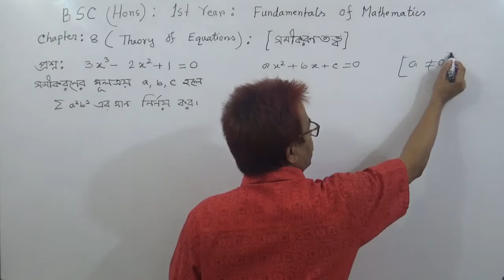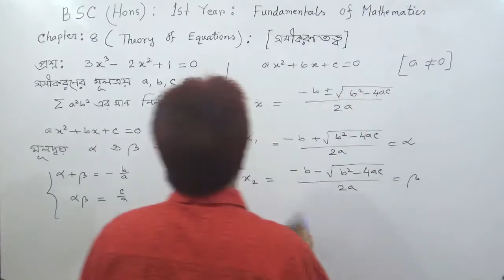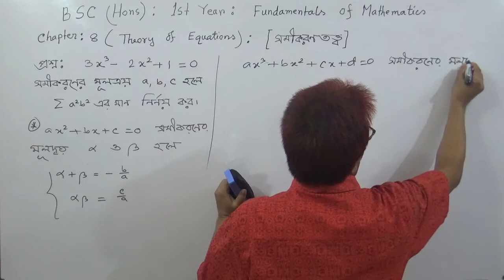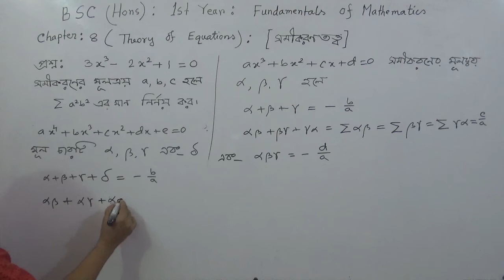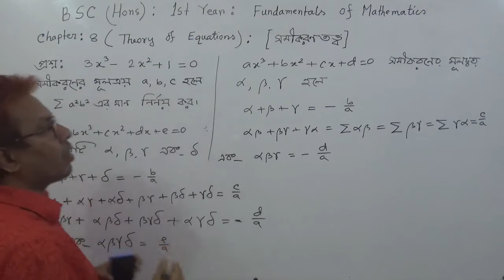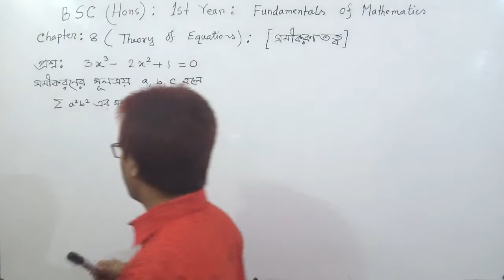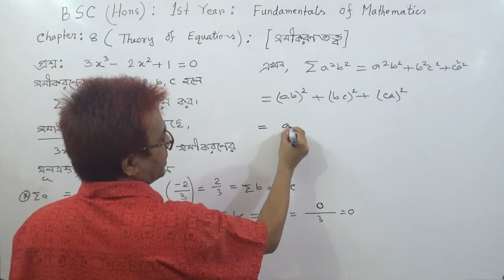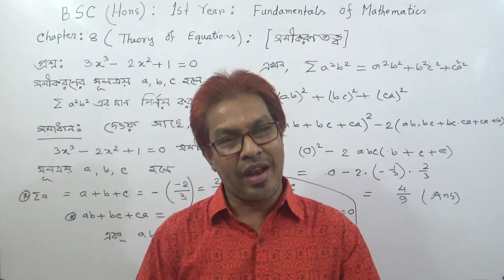BSC(Hons) Math | Fundamental Of Mathematics: Chapter:8 | Part -1 TOWHID SIR